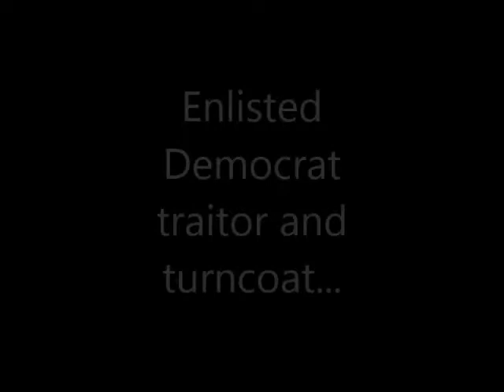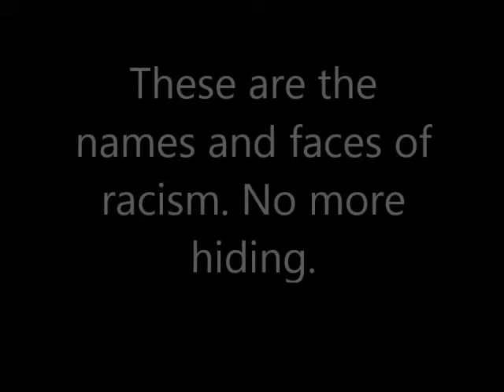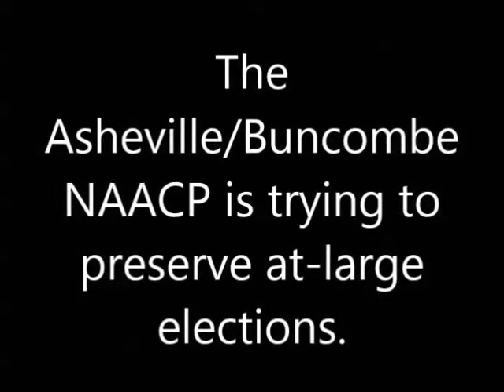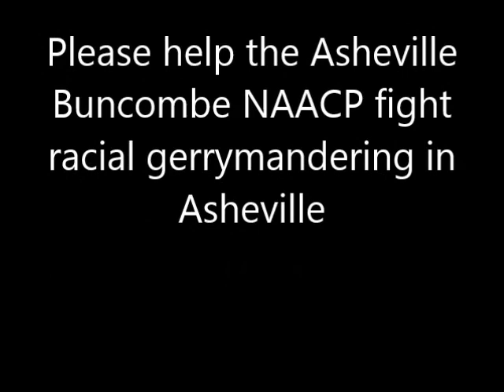Help fight racism in Asheville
For more information on racial gerrymandering in Asheville, please just google that shit. Tons of great information in the local press. Thanks to the Asheville Buncombe NAACP for leading the fight to overturn racist gerrymandering established by North Carolina Senate bill 813